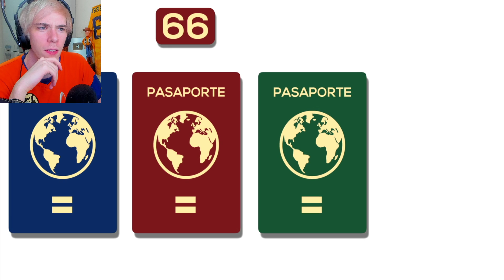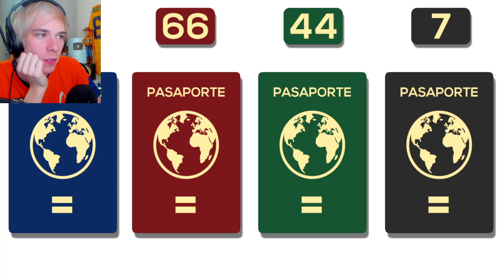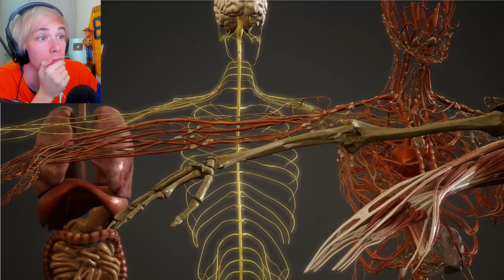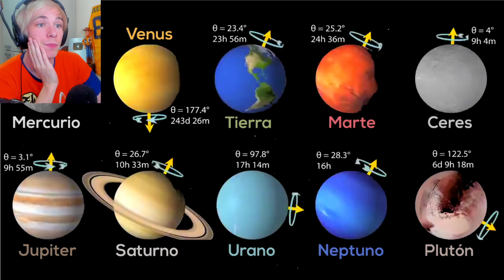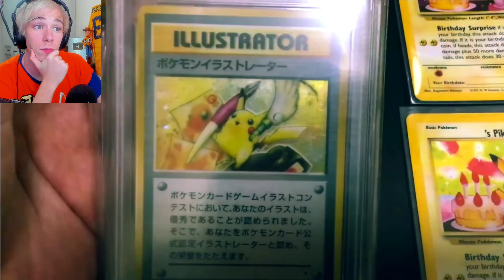Folagor Reacciona COSAS CURIOSAS QUE NO SABIAS